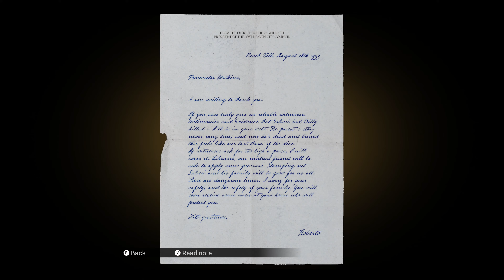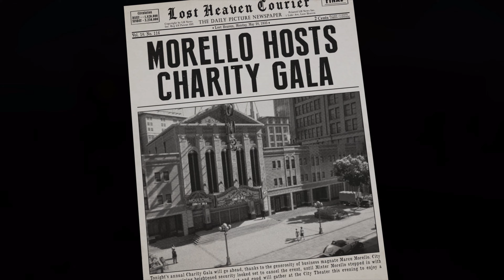THE WRATH OF DON SALIERI | Mafia: Definitive Edition - Part 2 (4K 60FPS PC)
- This is DougsLD and have a great day!